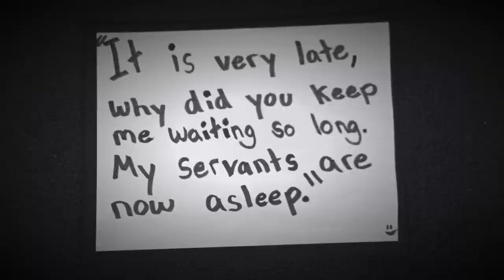Silent Film 6